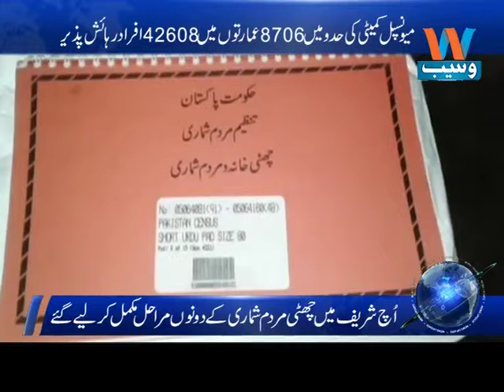Sixth Population Census: Both phases completed in Uch Sharif